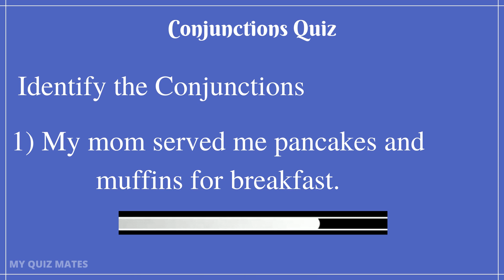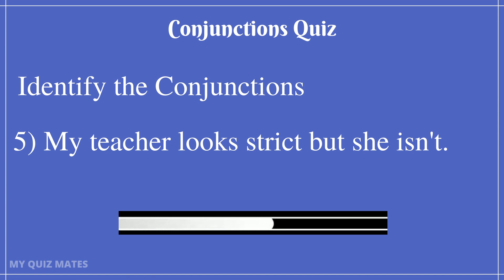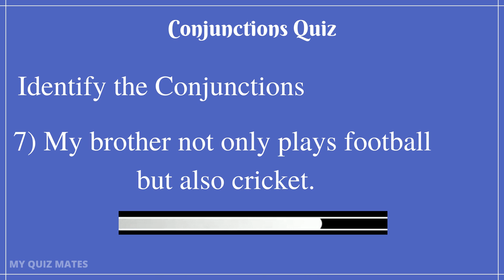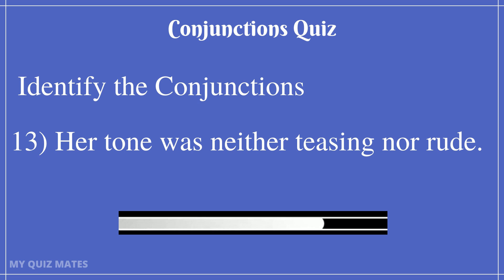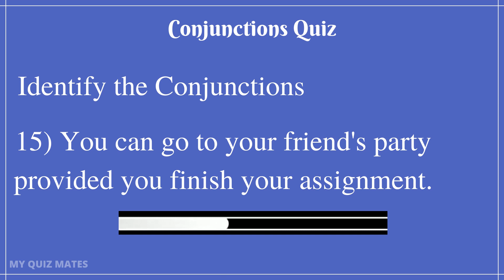8 Days English Challenge Day 7 - Conjunctions Quiz | Quiz on Conjunctions | Parts of Speech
This is a 8 Days English Challenge Day 7 - Conjunctions Quiz.
In this quiz on conjunctions you have to identify the Conjunctions in every sentence.
I will place a sentence in front of you,  you will be given 10 seconds to identify the conjunction/s.
Parts of Speech is my favourite in English Grammar, I keep learning and keep updating my knowledge on it so that I can help my kids in their English Grammar lessons.

Let me know in comments how many of them did you get right in this
conjunction quiz. Try to answer the bonus question as well in this parts of speech quiz.

I have created these questions in this conjunctions quiz with answers by myself as it interests me.

I have the necessary Commercial Use permissions from the software's  I use to make these videos.

This Video follows the laws of YouTube as I am a Certified Digital Marketer.